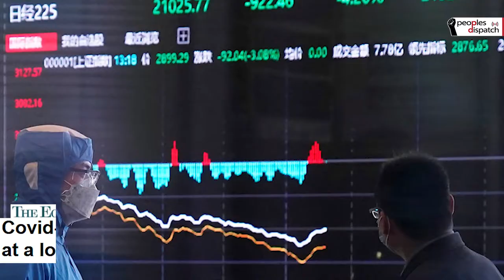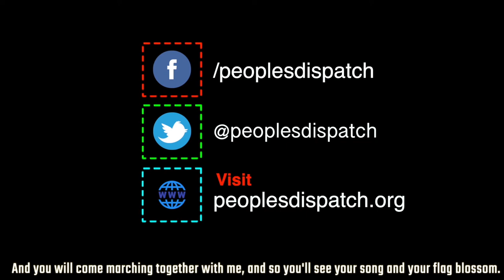Covid-19: Left shows the way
With no end in sight to the Covid-19 pandemic, governments everywhere are advising people to stay at home and isolate themselves. But what about those vulnerable sections of the society who cannot afford the luxury to stop working and quarantine themselves? We look at the demands made by left parties and organizations across the world to safeguard the workers and other at-risk populations. We also look at the measures taken by left governments in power that are managing to contain the virus as well as ensuring that peoples needs are met.